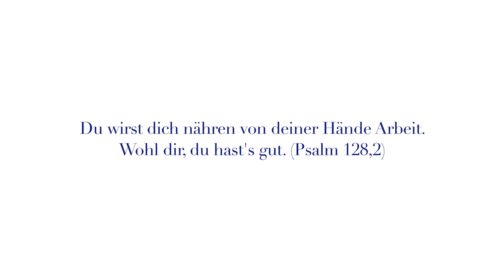#42 | Grundofen selber bauen - behind the scenes (Bonusmaterial)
Bonusmaterial zum Video #42 | Grundofen selber bauen DIY
In Video #42 zeigen wir, wie wir unseren ersten Grundofen gebaut haben. Wir haben einen Bausatz der Firma Camina & Schmidt gekauft und mauern die Ofenhülle mit alten Backsteinen. Weil wir auch die Möglichkeit haben wollen, mit Holz zu kochen, haben wir zusätzlich eine moderne Küchenhexe angemauert und somit einen klassischen Sesselherd im Selbstbau kreiert.